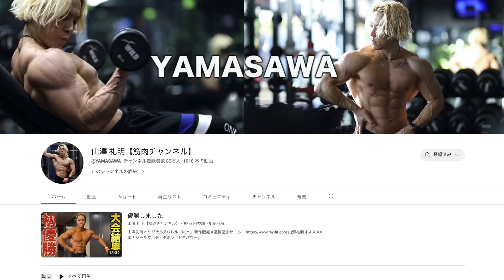サッカークラブの運営で大変なことがおきました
シュワーボ東京へのスポンサードやグラウンド提供を御検討頂ける方はこちらのページから👇(まずは気軽にどのような何でも質問・御相談頂ければ嬉しいです🙇‍♂️)

レオザ監督率いるシュワーボ東京のドキュメンタリーの再生リストはこちら

選手の自ら考える力を育みパフォーマンスを向上させるツール「Build」。コーチは紙の管理から解放されより指導に専念。選手は目標設定と振り返りが継続し、自走して成長していきます。
シュワーボ東京にBuildを無料で提供してくださっています。

キッチンカー、催事、路面店など様々な場所と内容で、ニーズに合わせた飲食店を運営、飲食店のカメレオン的存在

MICANGA（ミサンガ｜サッカー選手ポートフォリオサイト）
主に高校〜社会人選手のプロフィールやプレー映像が集まるオンラインプラットフォームです。国内外の指導者・スカウト・エージェントなどの競技関係者へ、選手やサポーターが価値を届けられる仕組みです。

靴下専門企業が展開するスポーツ専用ソックスブランド。
中でも、従来のフットボールソックスから進化したタビオフットボールシリーズは累計出荷数128万足（2022年12月時点）を超え、
トップアスリートから学生までの幅広いフットボールプレイヤーのパフォーマンスアップを支える。

株式会社MTsports
スポーツ用AIカメラ"VEO"の詳細・お申し込みはこちらから

Leo the football へのお仕事や切り抜きを始めたい場合のオファーはこちらまで💁‍♀️
無許可での切り抜きは法的処置を取らせて頂きます